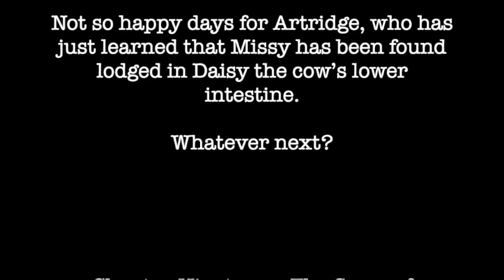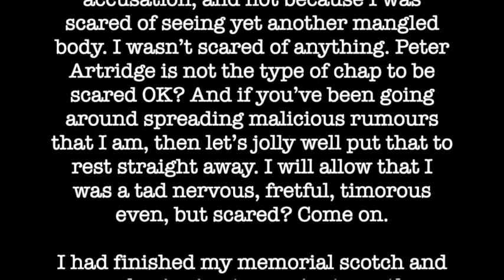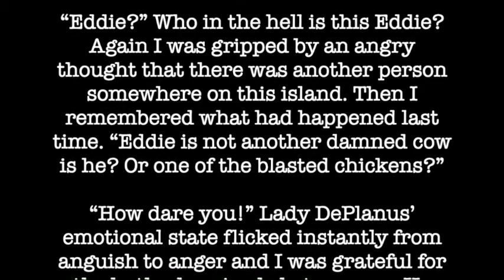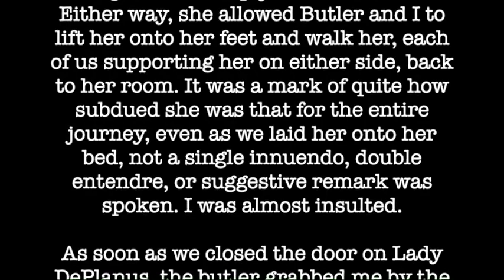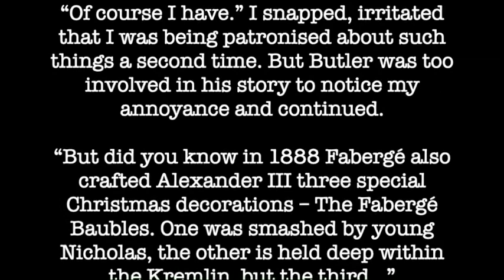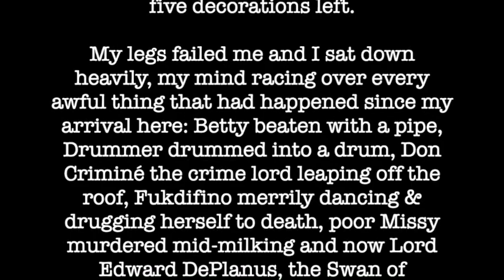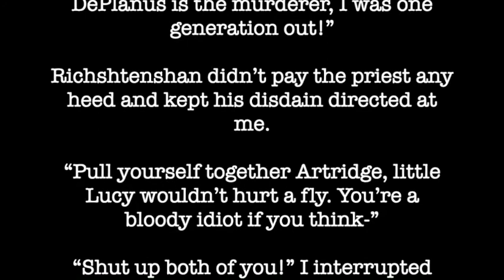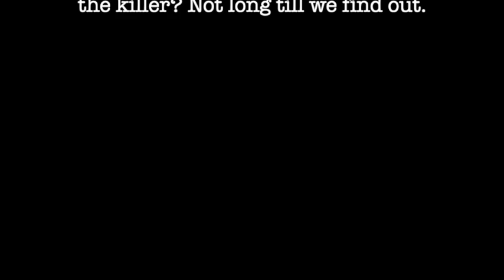Chapter Nineteen - The Swan of Richshtenshan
Butler tells of the latest gruesome discovery on Richshtenshan.